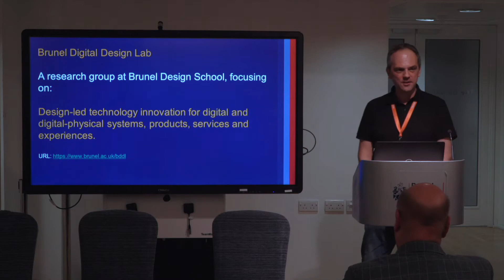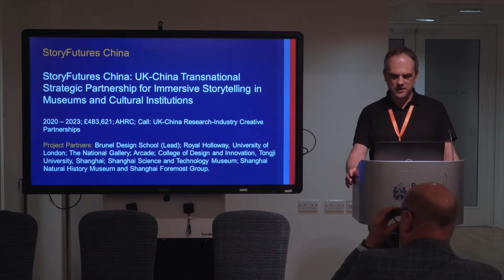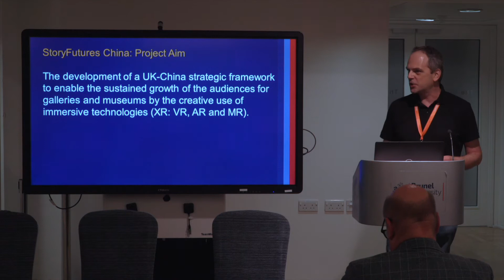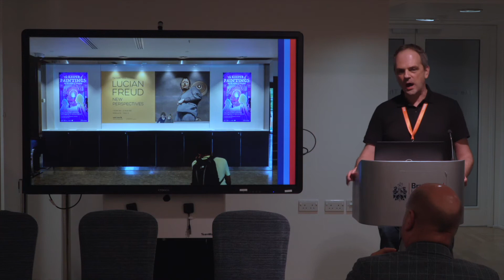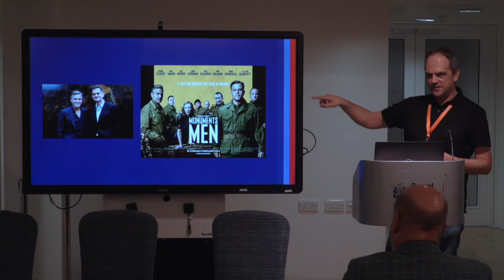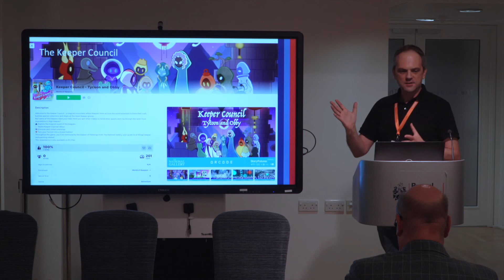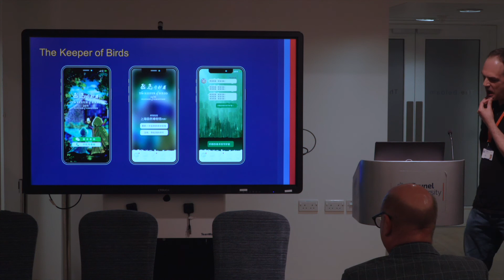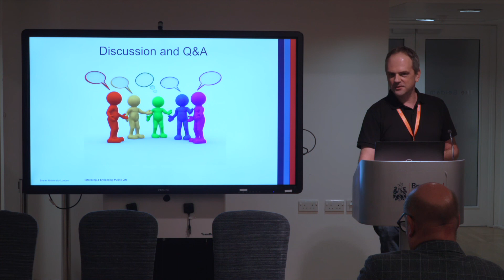Dr Vanja Garaj: StoryFutures China: Immersive Storytelling in Museums and Cultural Institutions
How Brunel Research is Informing and Enhancing Public Life.

In this public roundtable discussion, we explored how research can solve problems and help decision-makers arrive at better solutions for the local, national and global needs of society.

With three linked talks showcasing excellent examples of how Brunel research is informing and enhancing public life, we explore how Brunel research from across the University is connecting with policy-makers, and reflect on the experiences of working with government.

Vanja presented a project he has been involved in recently: “StoryFutures China: UK-China Transnational Strategic Partnership for Immersive Storytelling in Museums and Cultural Institutions” (AHRC), which has delivered the first-ever AR experience for the National Gallery in London.